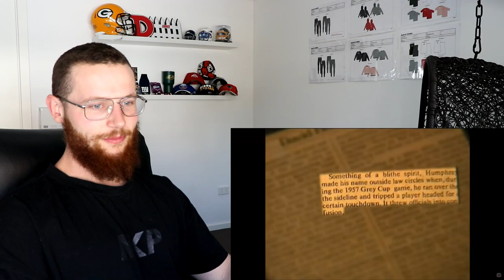Rugby Player Reacts to Top 10 CRAZIEST MOMENTS in the CFL Canadian Football League! (Part 2 of 2)